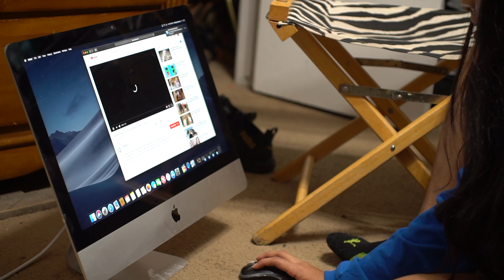VLOGMAS: MY DOG DOES WHAT WHILE HEARING OTHER DOGS!?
Gaming: Yessica Islas Gaming TBD

Submit your Comment and get featured!

Intro Animation by Yessica Islas
Intro & Outro Music by Travis Scott